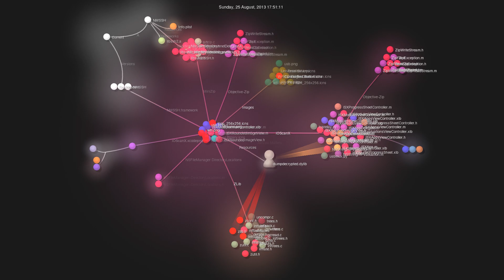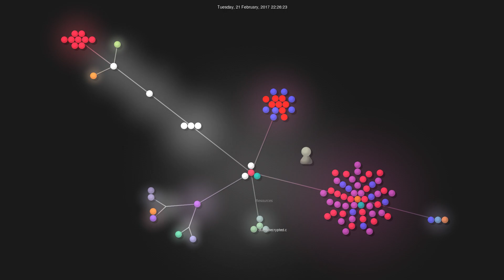Gource visualisation: alessiomaffeis/iOScanX on 2021-03-06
Author: alessiomaffeis
Repo: iOScanX

Description: iOScanX (iOS Application Scanner for OS X) is a Cocoa application for semi-automated iOS app analysis and evaluation
Starred: 30
Forked: 4
Top Languages: Objective-C 49.7% | C 43.6% | Python 6.7%
Total commits: 57
Initial commit: Wed Mar 6 13:49:45 2013 +0100
Total number of files: 98